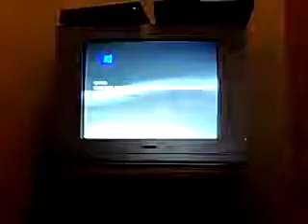Death slammer Hastings